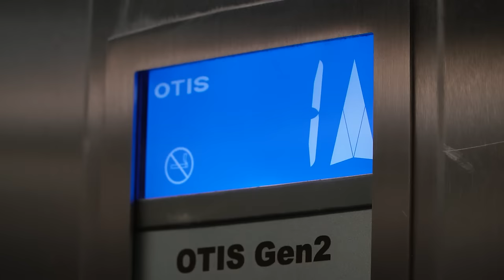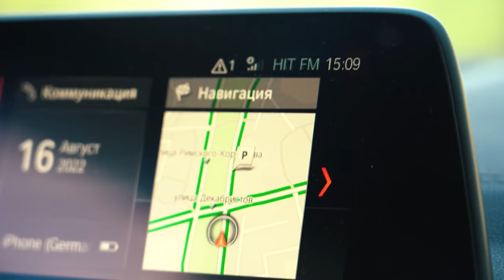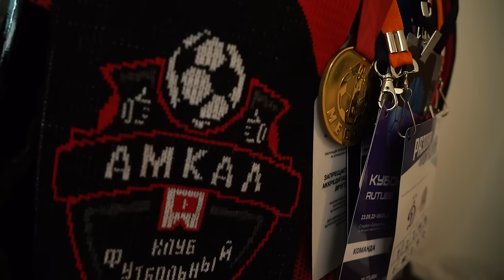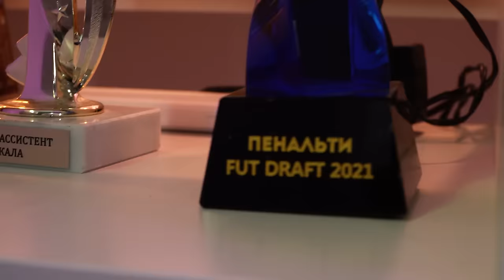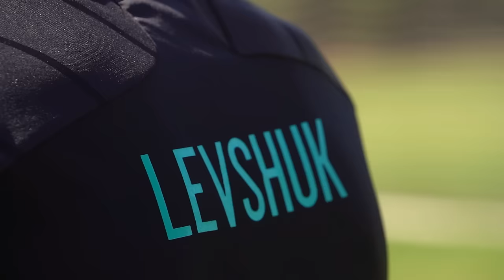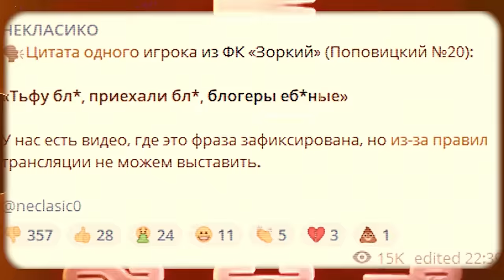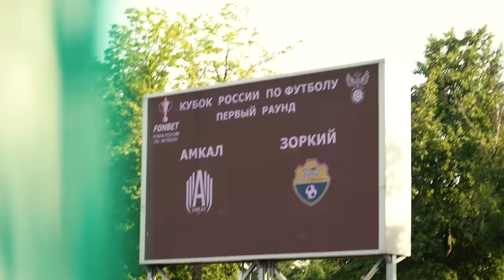АМКАЛ против ФК ЗОРКИЙ / КУБОК РОССИИ 1/256 ФИНАЛА / МЫ ВОШЛИ В ИСТОРИЮ!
Огромное СПАСИБО МАТЧ ТВ за КАДРЫ ФУТБОЛЬНОГО МАТЧА

Вася "LV" Левин: igshid=YmMyMTA2M2Y= (запрещена в РФ)